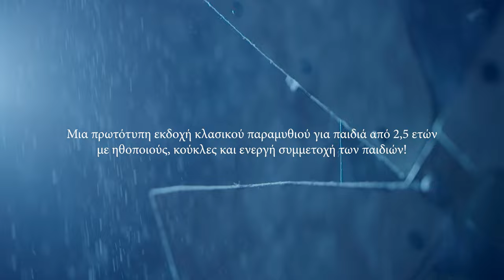Ο Λύκος και τα Επτά Κατσικάκια